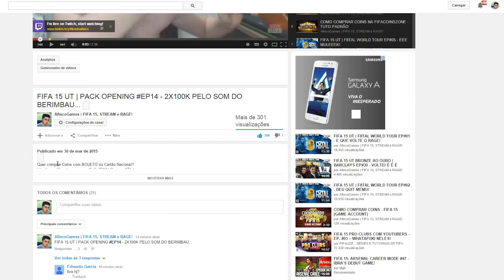NOS COBRAMOS | FIFA 15 MODO CARREIRA #41